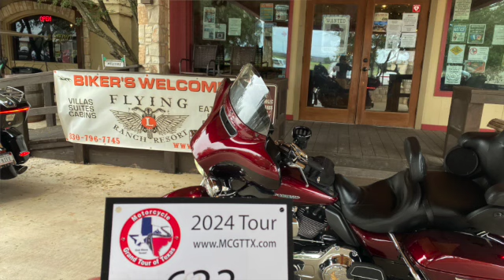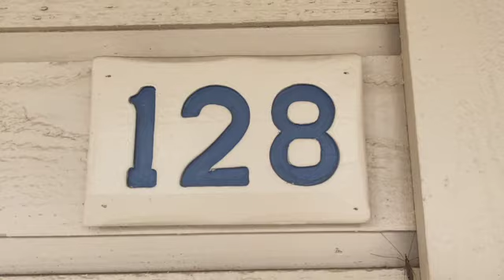Ride to Bandera, Texas to pick up Motorcycle Grand Tour of Texas flag SD 480p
A cold ride - 35 degrees- into the Cowboy Capital- Bandera, Texas to pick up the MCGTTX flag. @MotorcycleGrandTourofTexas @tabacrosstexas5760 @scienceguytexas9436 @texasbackroadadventures388 @TexasBackRoads @motorcyclerides9015